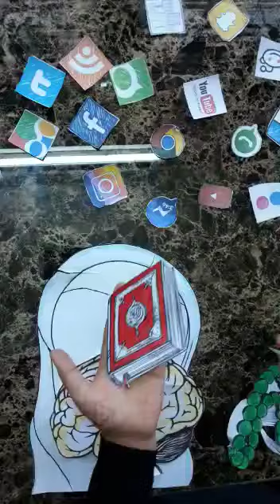REMOVE GADGETS AND IMPLANT QUR'AN IN YOUR MIND | AMINA BILAL 5 G